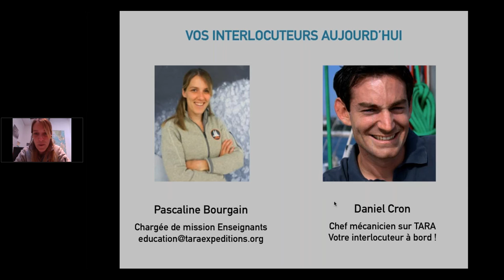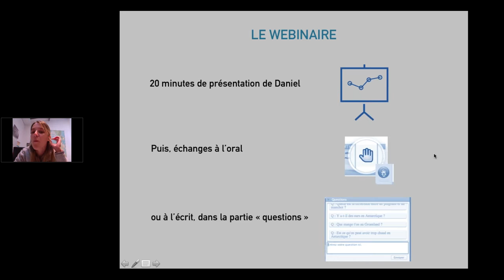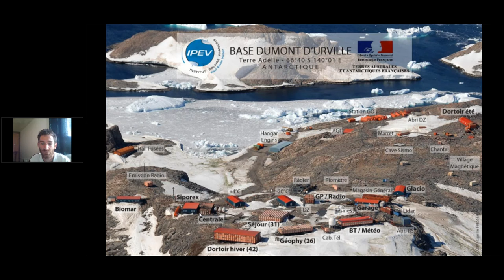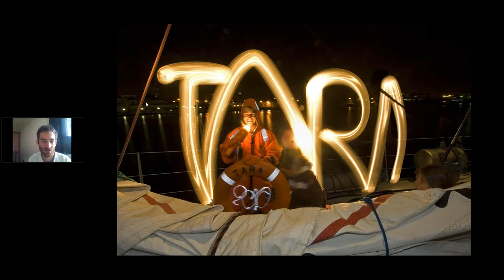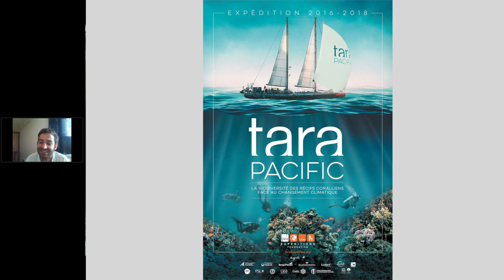[Tara Junior] Les élèves rencontrent un marin : visio-conférence avec Daniel Cron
Mercredi 5 octobre, les classes inscrites à l’opération « Accompagnement à la carte pour suivre Tara Pacific » ont vécu leur première interaction avec les membres d’équipage de Tara !

Depuis leur classe, grâce à un logiciel de visioconférence, près de 600 élèves de 23 établissements scolaires, issus de différentes régions de France et même du Chili ont fait connaissance avec Daniel Cron, chef mécanicien à bord de Tara, à la veille de son départ pour rejoindre la goélette dans le Pacifique.